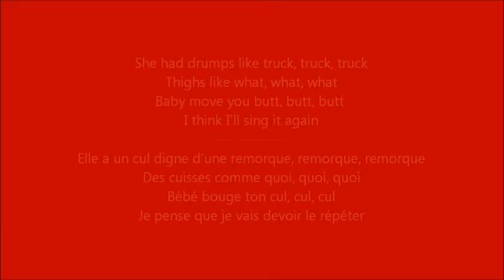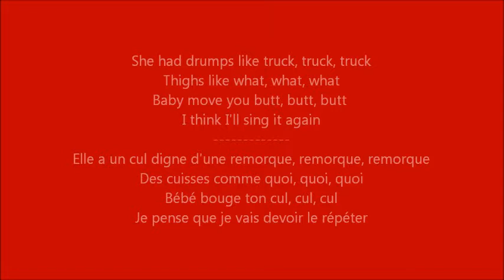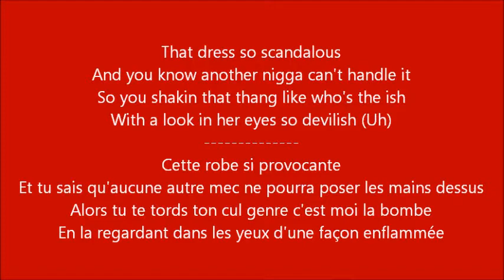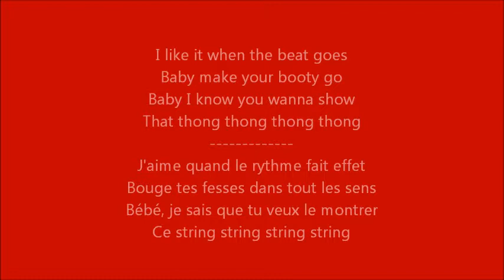Glee - Thong song / Paroles & Traduction